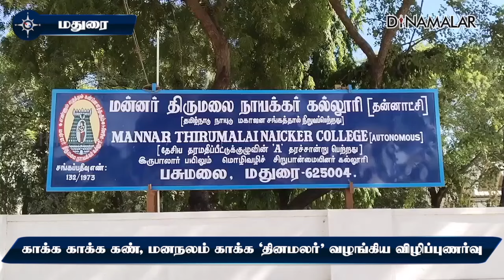மாவட்ட செய்திகள் | 01-09 -2024 | District News | Dinamalar